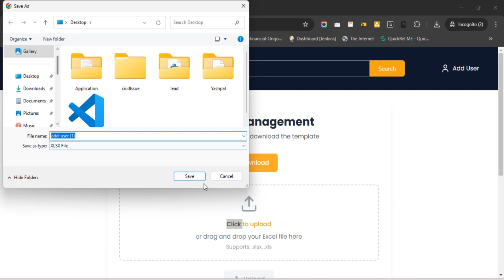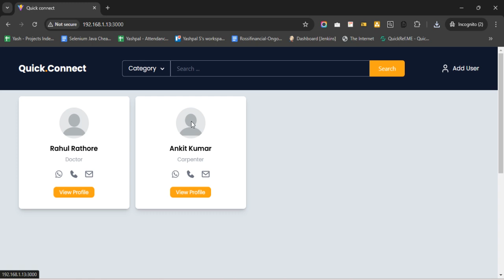Quick Connect application upload excel file page workflow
In this video, we’ll explore the ULPOD Excel page, where you can effortlessly upload and download Excel files. Discover how to use Excel to update existing users or create new ones in just a few simple steps.

👉 What We'll showing you in this video:

How to download excel file
How to upload excel file